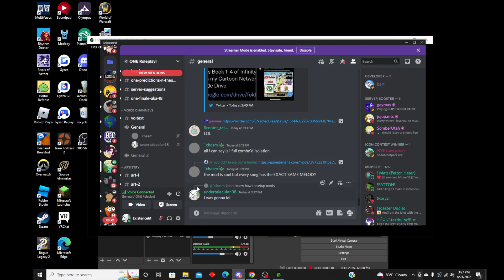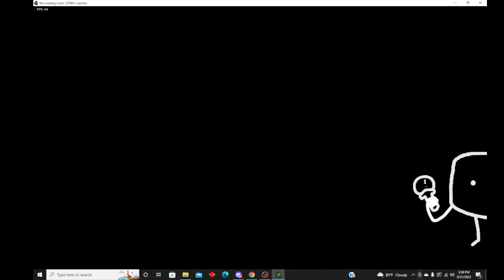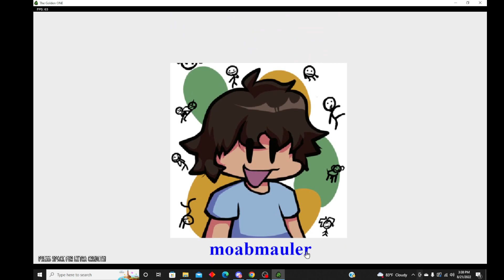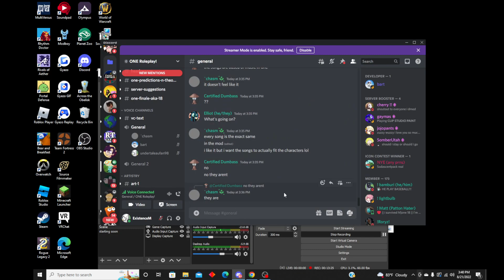[FNF Mod] The Golden ONE (HFJOne Mod)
Im in a discord sever with one of the Mod devs by the way (Wont name them for privacy's sake), there will be a 2.0 update eventually.

Timestamps:
0:21 Title Screen
0:39 Week Selection
1:03 Cutscene
1:25 Isolation (Airy vs Cap BF)
2:06 Cool transition
3:08 Scenty (Amelia Vs Cap BF)
5:08 CarKeys (Bee Liam vs Bryce)
7:58 NightSky (Bryce vs Liam)
9:25 carnitas (Bradley vs Cap BF)
10:48 sus (+BF Death Animation)
11:06 Credits
11:25 Freeplay
11:35 Isolation F (Fanon Airy vs. BF)